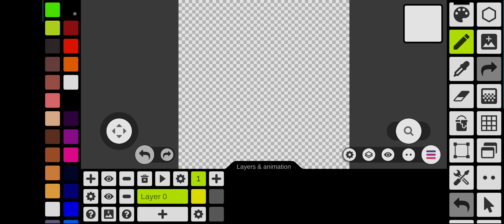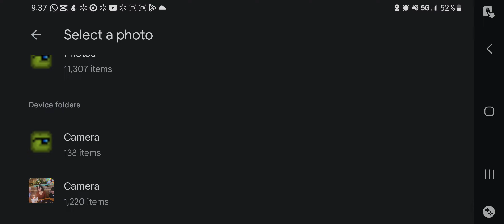HOW TO MAKE MELONS